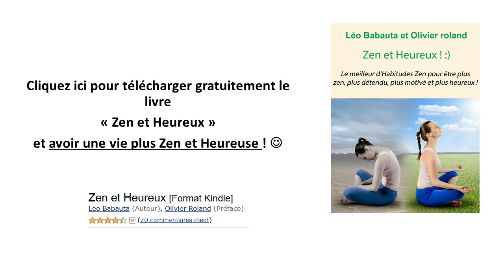4 films INSPIRANTS pour sa motivation et son développement personnel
Aujourd'hui je partage avec vous 4 films GÉNIAUX de développement personnel pour augmenter sa MOTIVATION... mais aussi sa RELAXATION ! :) Au programme : Zorba le Grec, Rocky, Karaté Kid, Invictus, Un jour sans fin.

- Rocky, avec l'histoire de comment Sylvester Stallone a réussi à en faire un succès - et surtout à jouer dedans
- Un jour sans fin